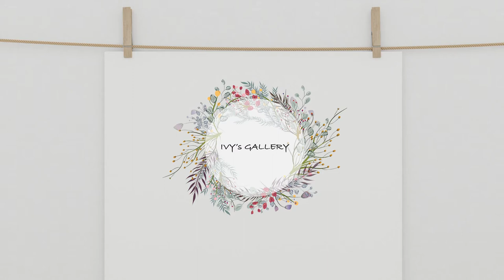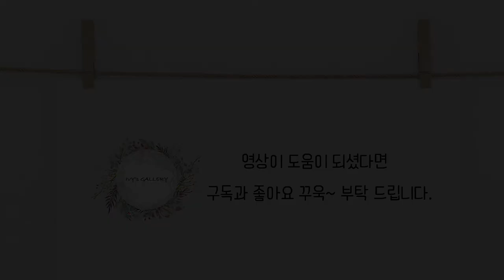프랑스 자수 초보도 만들기 쉬운 티코스터 만들기 / 새틴 스티치 Embroidery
블로그와 스마트 스토어에서도 티코스터 패키지를 만나 볼수 있어요.:)

이번 영상에서는 새틴 스티치와 아웃라인(스템) 스티치를 활용하여

티 코스터를 만들어 보았요.

4종류의 꽃으로 티코스터를 만들었어요.